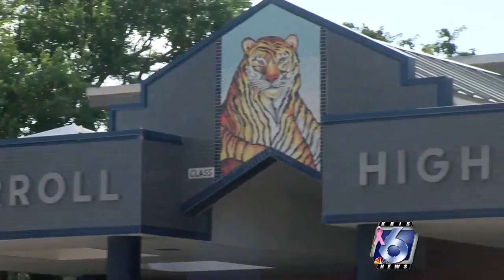Potential new Carroll High School campus location announced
If voters approve Corpus Christi Independent School District’s $210 million bond request, a new Carroll High School will be built on the city’s south side.